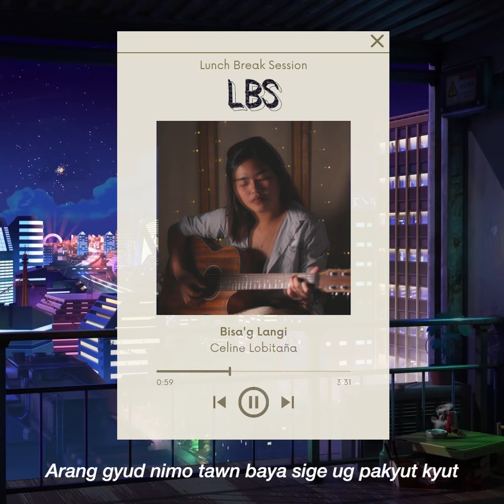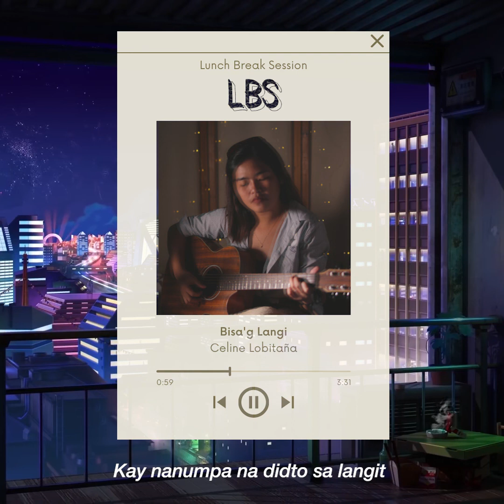Bisa'g Langi - Celine Lobitaña (Lyric Video)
Another Saturday, another Lyric Video! This time, we have Celine's original "Bisa'g Langi" to brighten your Saturday, only here on Lunch Break Session!